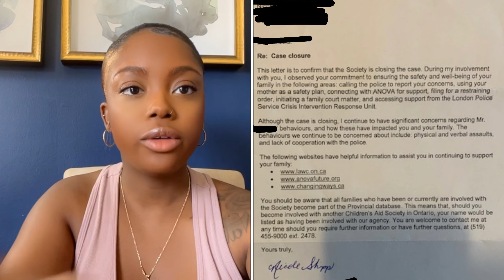TRAUMA TALK | EPISODE 2 | HE WANTED A PATERNITY TEST |RECEIPTS INCLUDED WATCH TILL THE END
TRAUMA TALK EPISODE 2